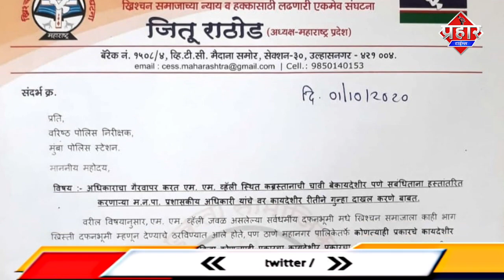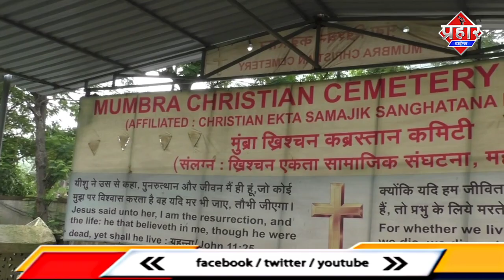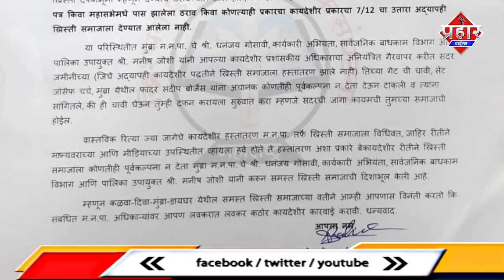कब्रस्तान मामले में मनीष जोशी और गोसावी पर एफआईआर दर्ज करने की मांग|| Islamuddin khan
कब्रस्तान मुद्देपर मनपा अधिकारी पर FIR दर्ज करने की मांग||Islamuddin khan

कब्रस्तान के मुद्देपर मनपा अधिकारीयो पर FIR दर्ज करने की मांग क्रिस्चन समाज ने किया है इनका कहना है कि हमे अवैध कब्रस्तान नही चाहिये